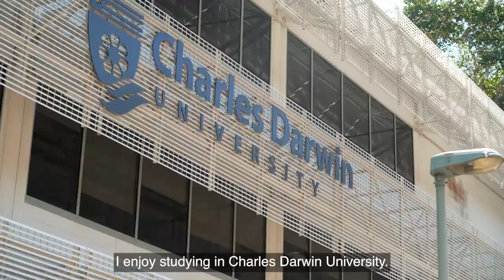Hear more from CDU student Kylie, from Vietnam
Kylie, is from Vietnam  studying a Bachelor of Accounting  at CDU. Hear more about her experience of studying, living, working and playing in Darwin, Northern Territory, Australia.